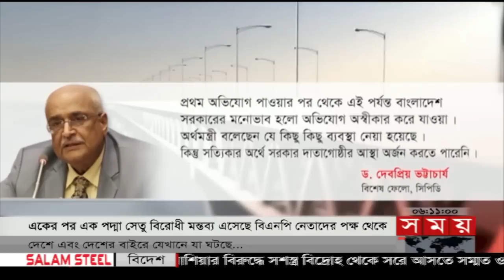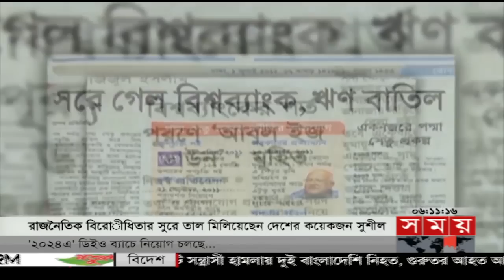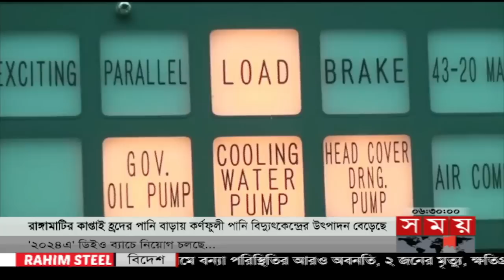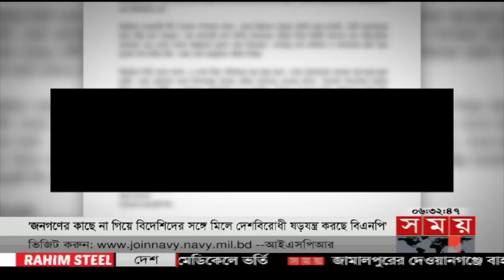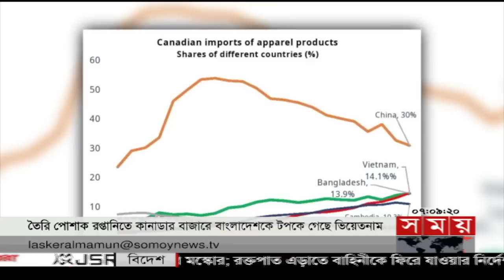ভোরের সময় | ভোর ৬টা | ২৫ জুন ২০২৩ | Somoy TV Bulletin 6am | Bangladeshi News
শীর্ষ সংবাদ

স্বপ্নজয়ের এক বছর। চলছে অপ্রতিরোধ্য অগ্রযাত্রা। পদ্মা সেতু চালুর পর পাল্টে গেছে দক্ষিণাঞ্চলের যোগাযোগ ব্যবস্থা ও অর্থনীতি। নতুন শিল্পায়নে বাড়ছে কর্মসংস্থান।.
সড়কের পর এবার রেলপথ চালু করতে পুরোপুরি প্রস্তুত পদ্মা সেতু। সেপ্টেম্বরেই ঢাকা-ভাঙ্গা ট্রেন চলাচল।

সংকট কাটিয়ে আশার আলো। পায়রা তাপ বিদ্যুৎকেন্দ্রের দুটি ইউনিটের একটি চালু হচ্ছে আজ। চলতি মাসেই আসছে কয়লাবোঝাই আরেকটি জাহাজ।

দক্ষিণ আফ্রিকায় দুই বাংলাদেশিকে গুলি করে হত্যা। গুরুতর আহত আরও এক প্রবাসী। নগদ অর্থ ও মালামাল লুট। আতঙ্কে প্রবাসীরা।

ময়মনসিংহ-জামালপুর থেকে ট্রেনে আসলো কোরবানির পশু। নেয়া হবে রাজধানীর বিভিন্ন হাটে। চাঁপাইনবাবগঞ্জে একই ট্রেনে আসছে আম ও গরু-ছাগল।

অবশেষে নাটকীয়তার অবসান। মস্কো পৌঁছানোর আগেই বিদ্রোহ থেকে সরে আসতে রাজি ওয়াগনার গ্রুপ। রক্তপাত এড়াতে বাহিনীকে ফিরে যাওয়ার নির্দেশ প্রিগোজিনের।

Somoy TV: t.ly/Se1z
Somoy TV Bulletin: t.ly/iqIq
Somoy Entertainment: t.ly/3dWC
Somoy Sports: t.ly/iASp
SOMOY TV ISLAMIC: t.ly/zU6a

Somoynews.tv: t.ly/Y7ab
খেলার সময়: t.ly/xJ5H
সময়ের গল্প: t.ly/EW3M
এ সময়ের বাণিজ্য : t.ly/m3ir

Groups:
Somoy TV (Official)✅: t.ly/ajiO
Somoy Entertainment✅: t.ly/8CLh
Somoy Business✅: t.ly/4xaJ